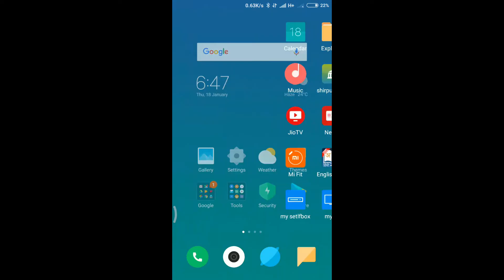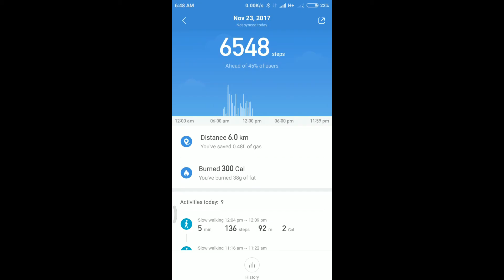Stay Fit physically with MI fit app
Fit and Fine Body with daily walking and also count your steps.